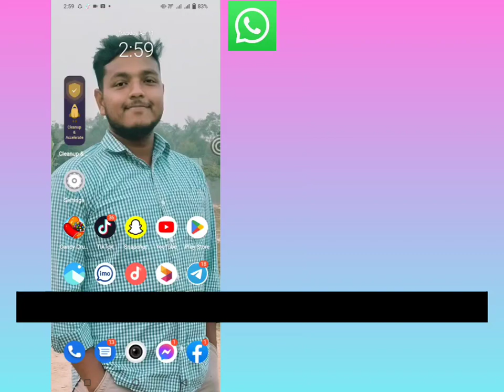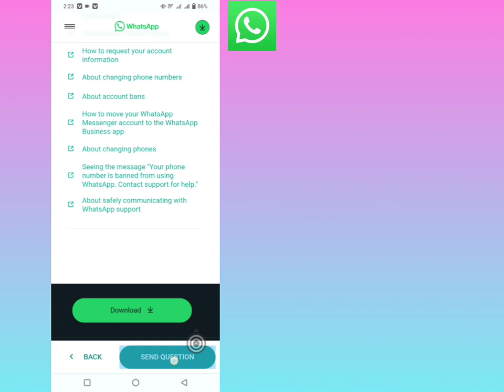ამ ანგარიშს არ აქვს უფლება გამოიყენოს WhatsApp სპამის გადაწყვეტის გამო - Whatsapp Unban Account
ამ ანგარიშს არ აქვს უფლება გამოიყენოს WhatsApp სპამის გადაწყვეტის გამო - Whatsapp ანგარიშის აკრძალული გადაწყვეტა

ამ ანგარიშს არ აქვს WhatsApp-ის გამოყენება სპამის გამო - ამ ანგარიშის გამოყენება შეუძლებელია

whatsappbannedproblemsolve bar bar whatsapp აკრძალულია kyu hota hai
როგორ გავაუქმოთ whatsapp ნომერი როგორ გავაუკრძალოთ whatsapp ნომერი
სამუდამოდ whatsapp bar bar band ho raha hai to kya karen whatsapp აკრძალულია როგორ გავაუკრძალოთ 2023

➤ თქვენი შეკითხვები

1. როგორ გავასწოროთ ეს ანგარიში, დაუშვებელია Whatsapp-ის გამოყენება სპამის გამო
2. როგორ გავასწოროთ ეს ანგარიში, დაუშვებელია whatsapp-ის გამოყენება სპამის გამო - whatsapp-ის პრობლემის გამო
ამ ანგარიშს არ აქვს უფლება გამოიყენოს whatsapp სპამის გამო
შეასწორეთ ეს ანგარიში არ არის დაშვებული WhatsApp-ის გამოყენება სპამის პრობლემის გამო 2023 როგორ გავაუქმოთ WhatsApp-ის აკრძალვა
როგორ გავასწოროთ ეს ანგარიში, დაუშვებელია Whatsapp-ის გამოყენება სპამის გამო Whatsapp ანგარიშის აკრძალული გადაწყვეტა
როგორ გავასწოროთ ეს ანგარიში, დაუშვებელია Whatsapp-ის გამოყენება სპამის გამო შეასწორეთ ეს ანგარიში დაუშვებელია
ამ ანგარიშს არ აქვს უფლება გამოიყენოს whatsapp სპამის პრობლემის გადაჭრის გამო
როგორ გავაუქმოთ WhatsApp აკრძალული ანგარიში
WhatsApp ანგარიშის ბარი აკრძალულია ჰო რაჰა ჰაი კია კარე
ამ ანგარიშს არ აქვს WhatsApp-ის გამოყენება სპამის ზოლის გამო Kyo AA raha hai
როგორ გავასწოროთ ეს ანგარიში, რომელიც არ არის დაშვებული WhatsApp-ის გამოყენება სპამის პრობლემის გამო